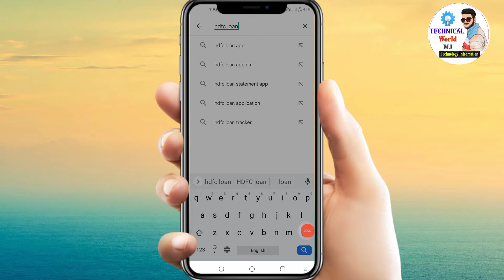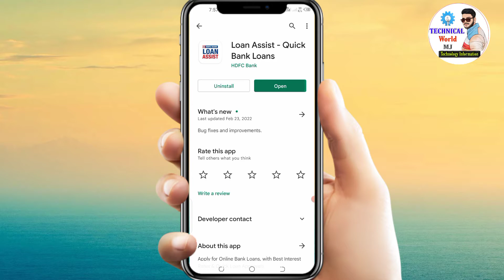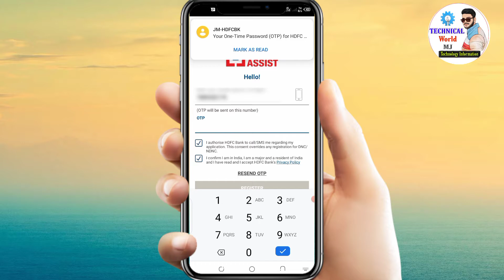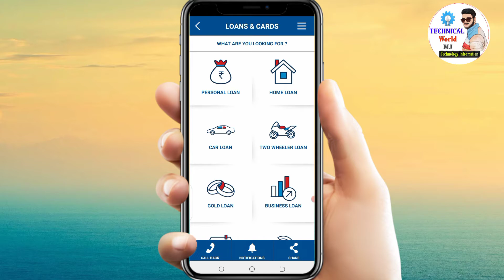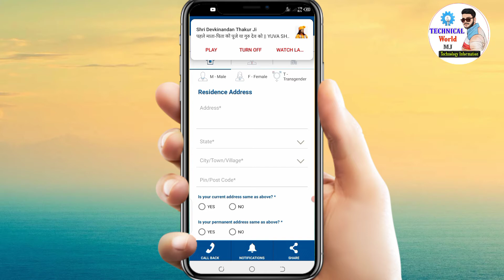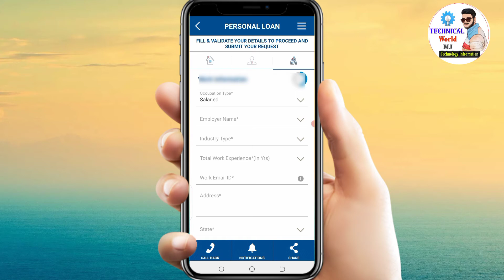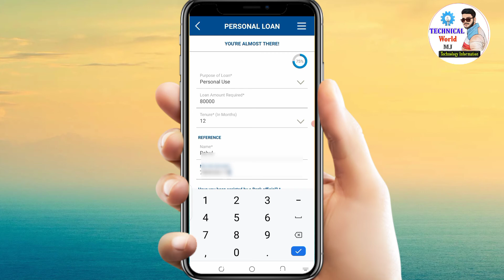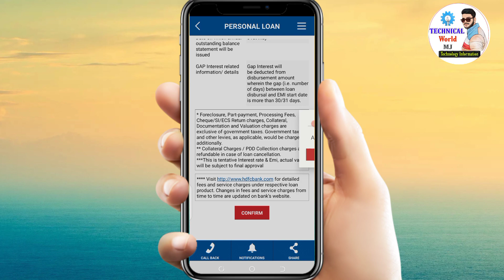Ghar Baithe-instant personal loan kaise le l personal loan kaise le l Loan kaise leya Jaya hai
About Video 👇
doston aaj ki is video mein main batane wala ki ap kaise apne mobile se laon kaise ghar baithe le sakte hai is video me apko batane wala hun so guys video full watch jaruru kare or like kare share karna na bhule

love you 😘